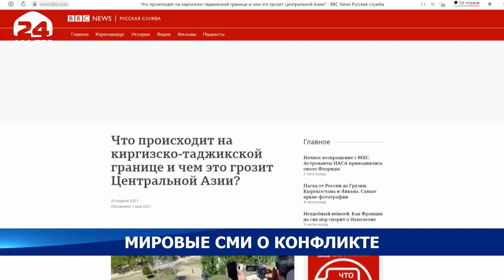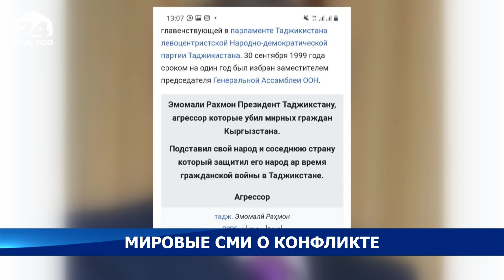Конфликт между Кыргызстаном и Таджикистаном в фокусе мировых СМИ